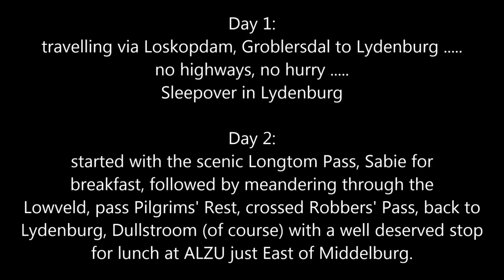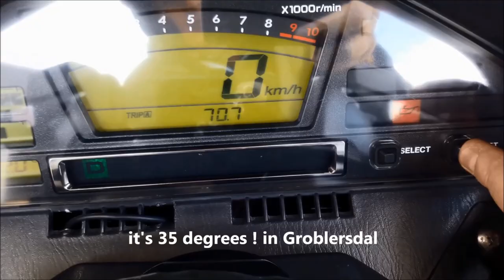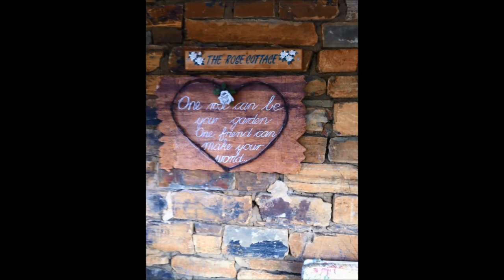BURGMAN 650 Scooter Tour through the Lowveld. PART 1. Over a 1000km in two days.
For our 5th anniversary we did a two-day SCOOTER tour of the Lowveld.
We started off on the 9th Feb 2018. Summer.
This is DAY ONE.
Johannesburg to Lydenburg
1000+km in two days on a SUZUKI BURGMAN 650 Maxi Scooter.
Full-length video of Day TWO to follow. View the TRAILER for DAY TWO in the mean time.